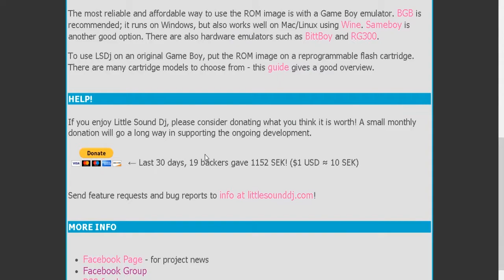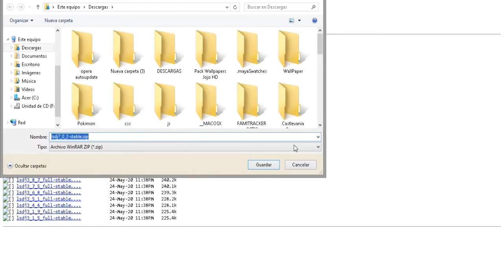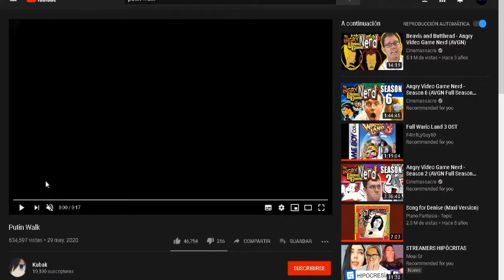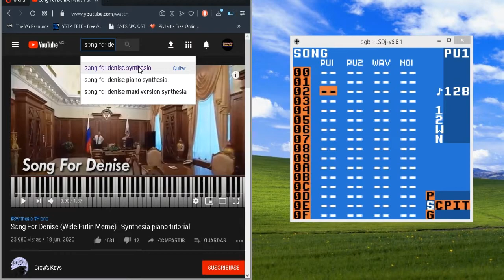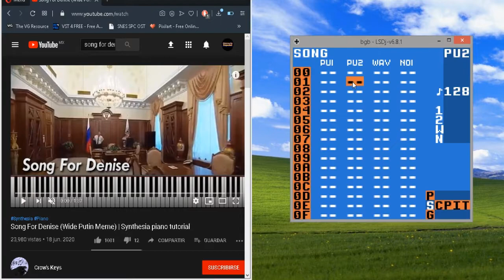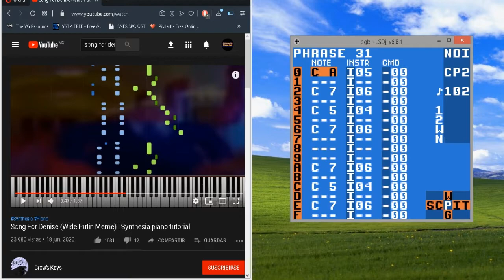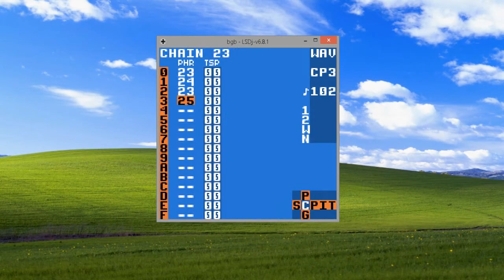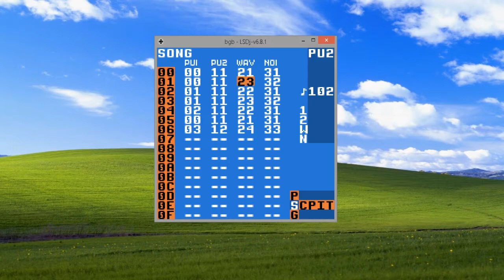CÓMO SACAR UN COVER - TUTORIAL - CHIPTUNE EN ESPAÑOL